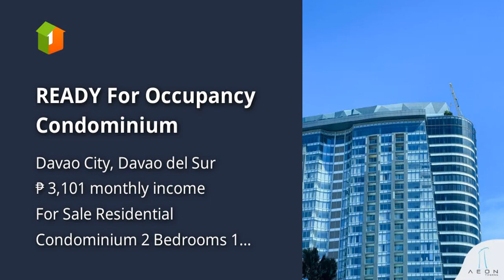READY For Occupancy Condominium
Condominium/Apartment Type: Residential Condominium
Number of Bedrooms: 2
Number of Bathrooms: 1
Unit Size in sqm: 75 sqm.